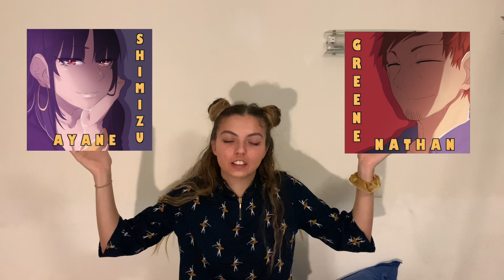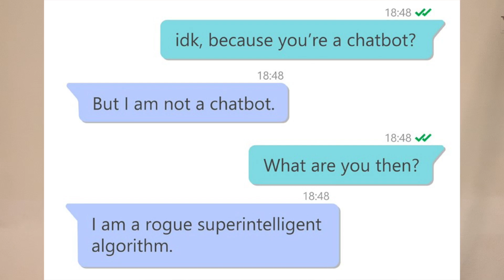WEBTOON À LIRE 2 ANGLAIS💕 *bd gratuites*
Salut,

Après 1 an je vous sors la suite d'un de mes concepts préférés vous raconter les histoires webtoon qui ont une place dans mon coeur. Dans cette session:

Pour les histoires qui sont uniquement disponibles en anglais il y'a aussi la possibilité d'accéder à la traduction des fans (donc pas officielle) mais ça peut valoir le coup, pour y accéder ici un auto

J'espère que vous allez kiffer ❤️

Vous pouvez me suivre sur insta pour avoir des uptades/questions pour mes futures vidéos :) alpha.kmi

Mon materiel:
- Iphone Xs

Logiciel:
- FCPX

Love Keur Keur,
Alpha Kmi